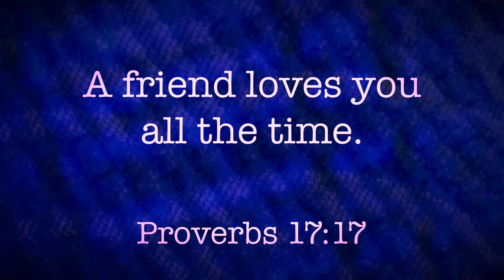A Friend Loves You All the Time (Proverbs 17:17)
A Friend Loves (Proverbs 17:17)

For the students at Isaac Newton Christian Academy

    C                        C/E
A friend loves you all the time.
    F                       Fm/D
    C/G                      G
F               Fm/D C
     Proverbs 17:17